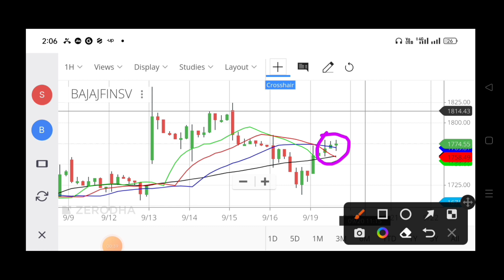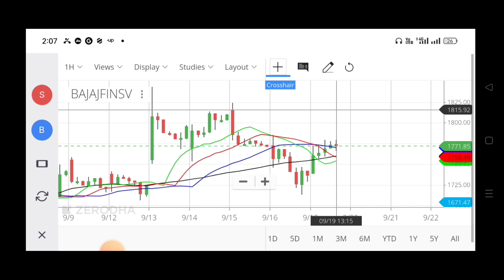Bajaj Finserv Stock Watch for Positional Targets/ Bajaj Finserv Stock BUY/Bajaj Finserv Share Target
You Can Ask for the Below Related Subjects:
1. Intraday Stocks .
2. Intraday Strategies .
3. Positional Stocks
4.Swing Trading
5 Entry and Exit time for the particular picking stocks?